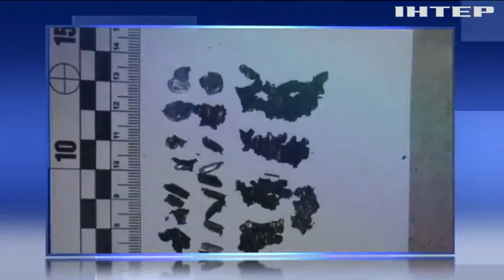У Харкові підірвали саморобний пристрій, є постраждалий